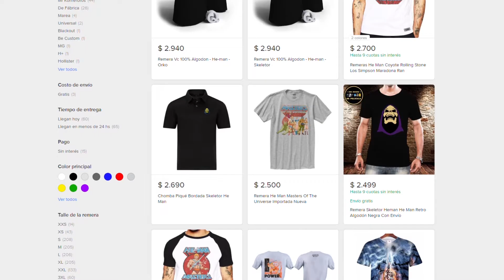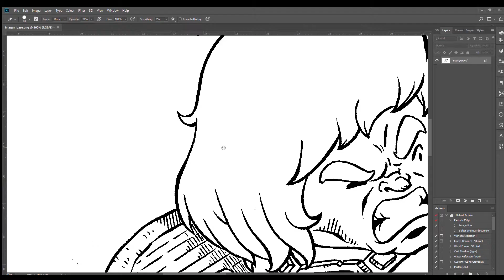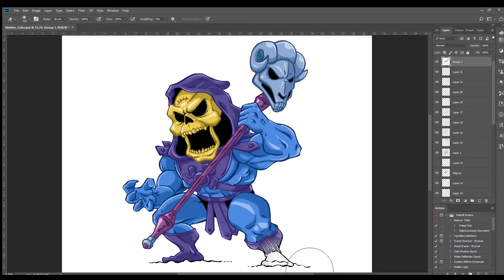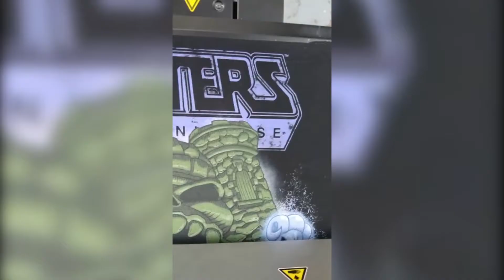Del boceto a la remera/camiseta - paso a paso (DTG)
Remera, camiseta, playera, como la quieras llamar. En este video te muestro el paso a paso, desde el momento en que se tiene la idea para una camiseta hasta cuando ya la tenés puesta.

El diseño fue una ilustración de He-Man vs Skeletor que ya había coloreado en un video del canal.

La impresión la hizo la gente de iTextilArg díganle que vieron el video en mi canal así quedó bien 😉